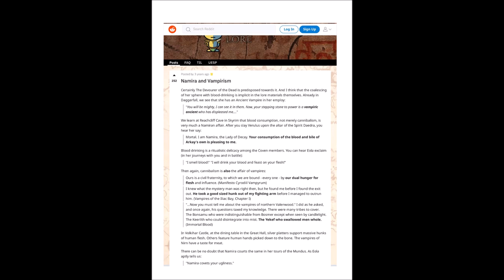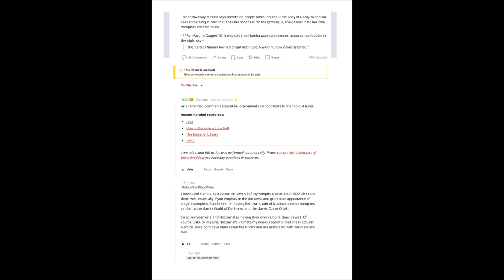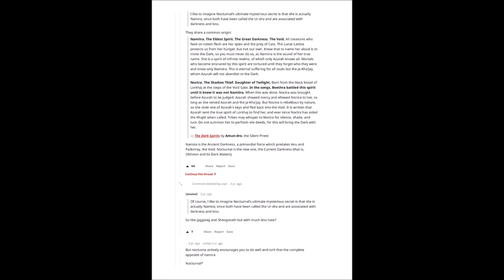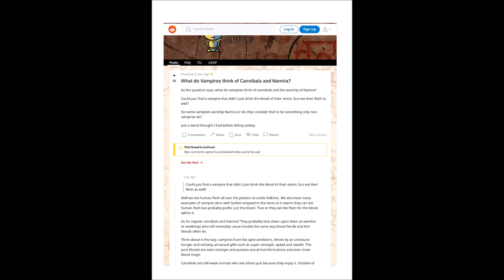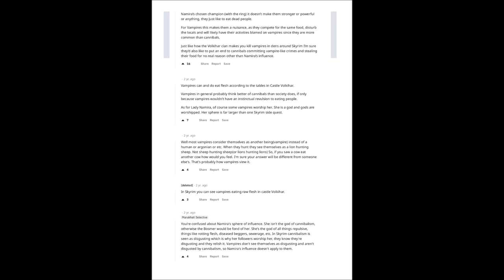Billy of Vashai(Geek Leo of S' Kinrai) Vs Chegrim the Plaguebringer(Sorcerer of Argonia)